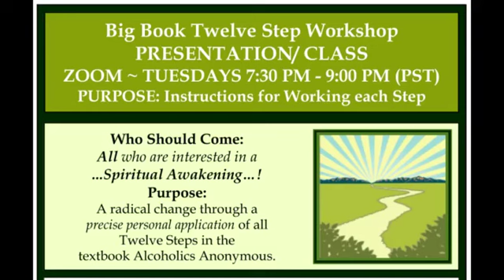01 - Orientation and Assignments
Big Book Twelve Step Workshop
NOTE: more participant examples can be found in the 2020 workshop (also download as a PODCAST

Presentation/Class/Teaching Material ONLY
Tuesdays 7:30pm-9:00pm (PST)

Purpose: Instruction for Working each step

Who should come:
ALL who are interested in a. Spiritual Awakening. !

Purpose:
A radical change through a precise personal application of all Twelve Steps in the textbook Alcoholics Anonymous.

Facilitator: Herb K

Commitment: Weekly Assignments
* Pray each day to "Set Aside" all prior knowledge and experience
* Complete reading assignments each week
* Listen to prior recorded Step workshop (about 1 hour/week)
* Write each week for new personal knowledge and experience.
* Attend each week or listen/watch each Tuesday recording between workshops.